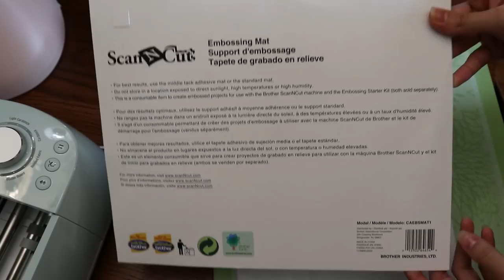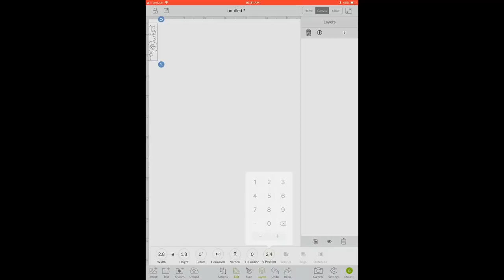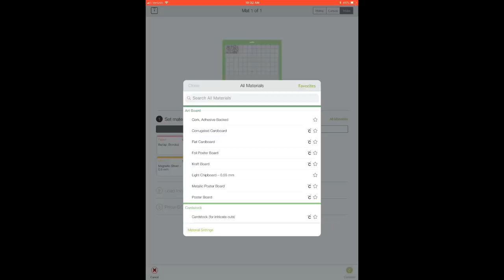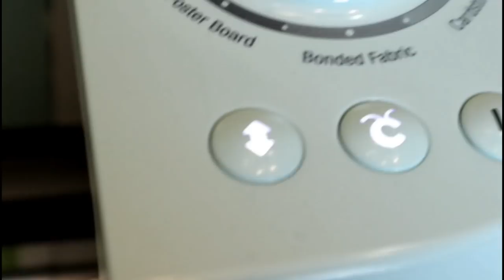How to emboss on metal sheet with Cricut | Embossing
Metal embossing with the cricut machine.